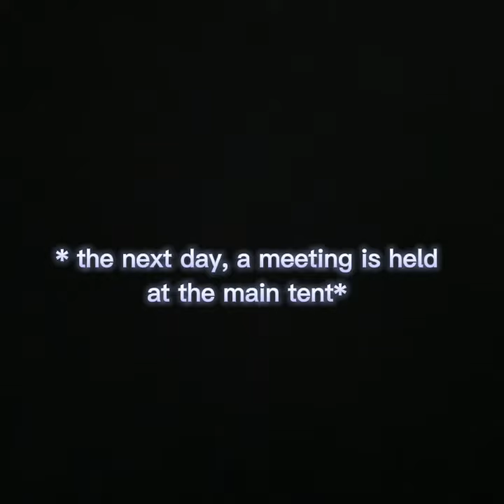Part 6 of the gurl in the maze.